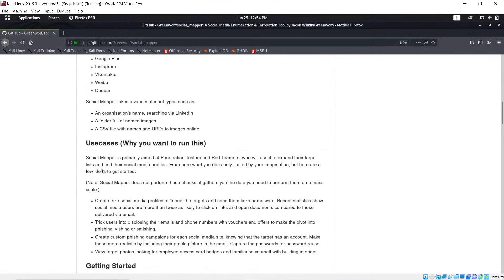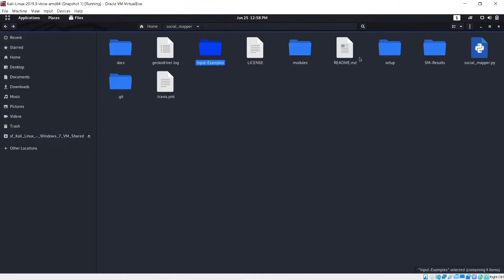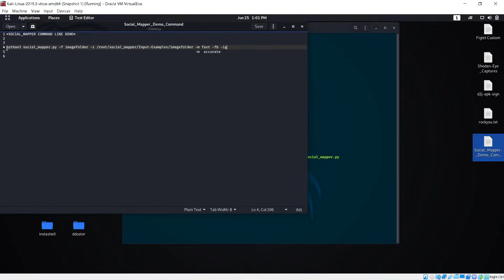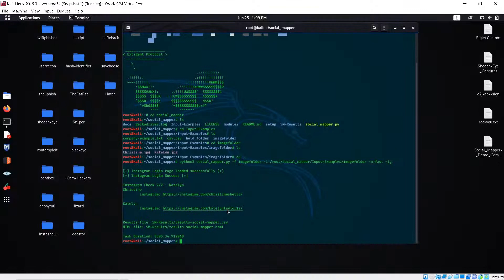Social Mapper | BlackHat | Osint | CyberRat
Он использует автоматизированный подход к поиску популярных сайтов социальных сетей по именам и фотографиям целей, чтобы точно обнаружить и сгруппировать присутствие человека, выводя результаты в отчет, который оператор может быстро просмотреть.

Распознавание лиц помогает этому процессу, удаляя ложные срабатывания в результатах поиска, чтобы оператор-человек мог быстрее просматривать эти данные.

Google Плюс
Социальный картограф использует различные типы входных данных, такие как:

Название организации, поиск через LinkedIn
Папка, полная именованных изображений
Файл CSV с именами и URL-адресами для изображений в Интернете.
Отсюда то, что вы делаете, ограничено только вашим воображением, но вот несколько идей для начала:

(Примечание: Social Mapper не выполняет эти атаки, он собирает данные, необходимые для их проведения в массовом масштабе.)

Обманом заставьте пользователей раскрывать свои электронные письма и номера телефонов с помощью ваучеров и предложений, чтобы превратить их в фишинг, фишинг или фишинг.
Сделайте их более реалистичными, включив в письмо фотографию их профиля. Записывайте пароли для повторного использования паролей.
В Linux установите следующие предварительные условия:

sudo apt-get install build-essential cmake
sudo apt-get install libgtk-3-dev
sudo apt-get install libboost-all-dev
cd social_mapper/setup
python3 -m pip install --no-cache-dir -r requirements.txt